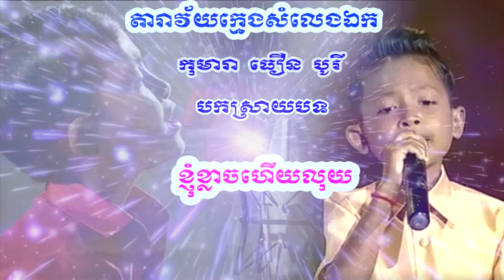ខ្ញុំខ្លាចហើយលុយ-ធឿន បូរី,Khnhum khlach hery luy -Theourn Borey,